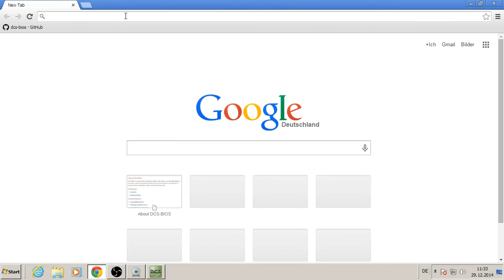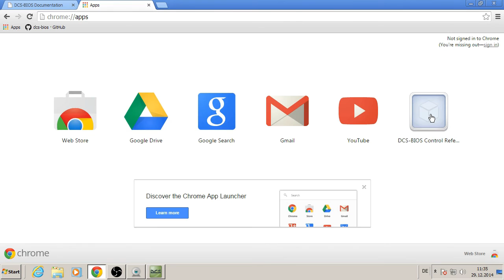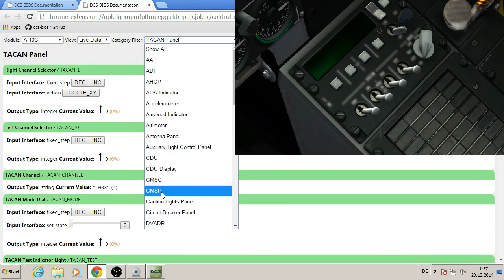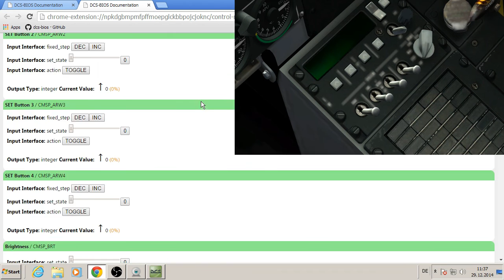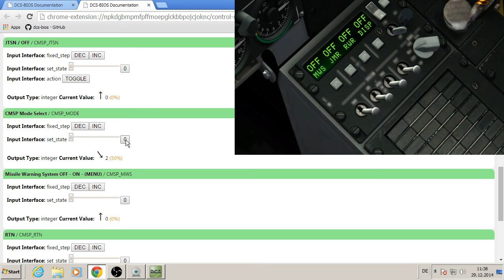How to use the DCS-BIOS interactive control reference documentation